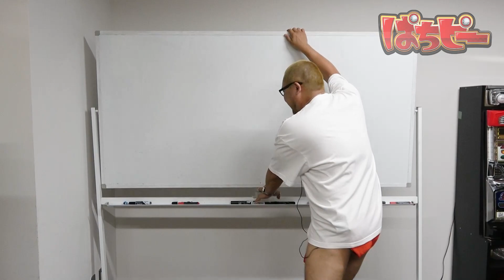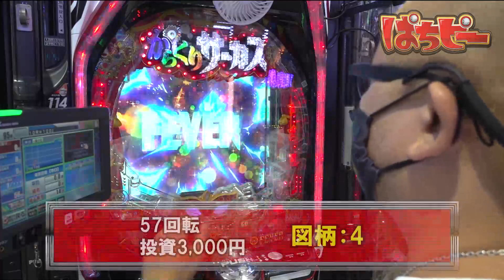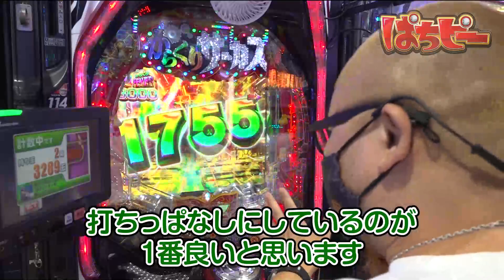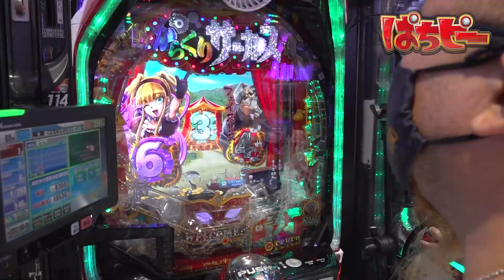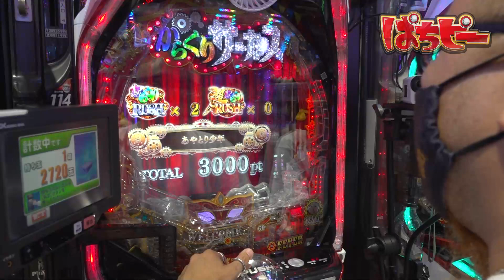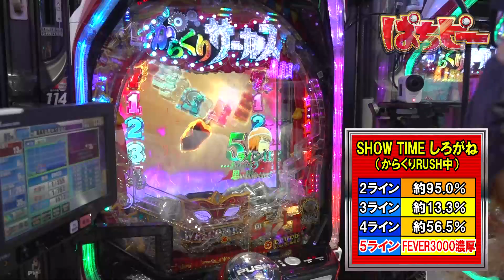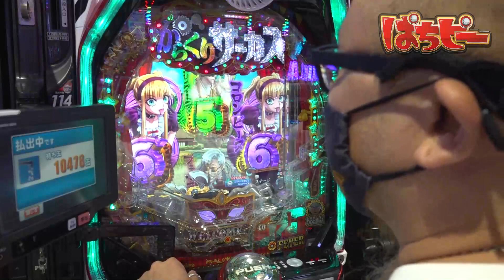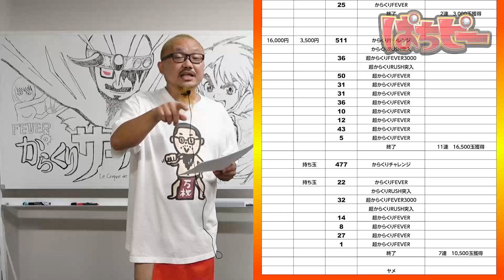ぱちピー#23【PF.からくりサーカス】[ミドル ラッシュ突入率75% からくりラッシュ継続率約60.2% 超からくりラッシュ継続率約81.0%]髭原人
髭原人は嘆いていた……。今のパチンコ動画は「新台」「最速」「1山場」
この3つが主流の動画ばかりだと。
「それではその機種の本当の姿はわからんぞ！」
そう言い放ち、ホールで1機種を閉店まで打ち切ることを宣言し
髭原人はホールへと向かった。

第23回目のぱちピーは一度バチコンで実戦したものの
好きすぎてぱちピーでアノ機種を打っちゃいました。

出演者:髭原人（@higenjin）

撮影協力店舗:ピートレック マーメイド五反田店

実戦機種：PF.からくりサーカス

# PFからくりサーカス